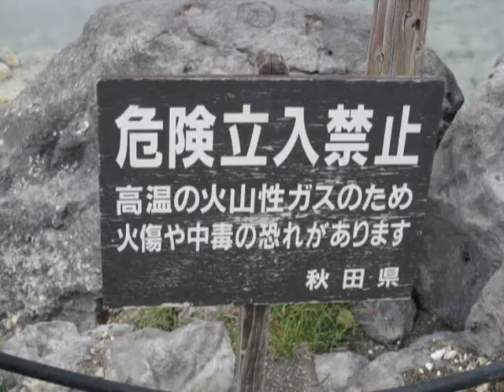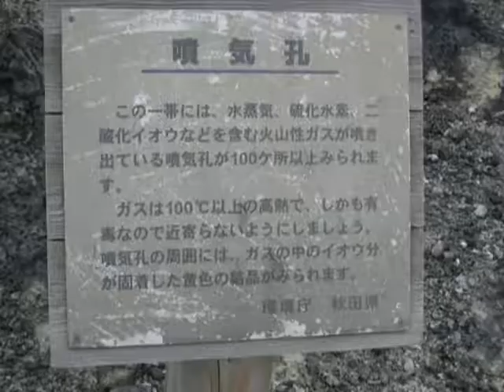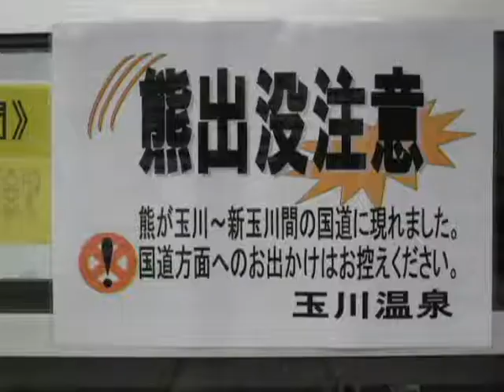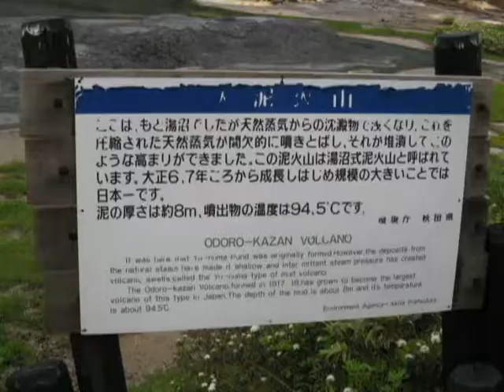八幡平の旅2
最近２年前からビデオカメラからデジカメでの動画に切り替えました
旅での撮影が楽だからです　デジカメの進歩も素晴らしいですね
ホテルから玉川温泉自然研究路ついで後生掛自然研究路へ行きます
火山性ガスのため危険立ち入り禁止の看板を見ながらまず岩盤浴　水蒸気　硫化水素　二酸化イオウなどを含む噴気孔　強酸性水が大量にわき出る大噴　湯畑　ラジウム放射線を適量に浴びるなど　熊出没注意の国道を通り　後生掛自然研究路で日本一の泥火山　マッドポットなどを見ました